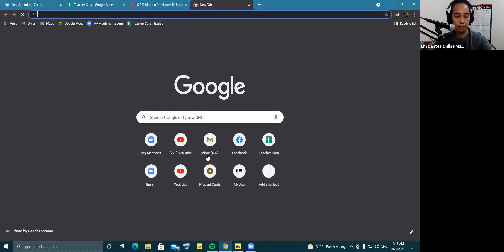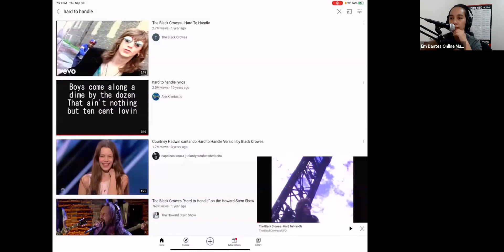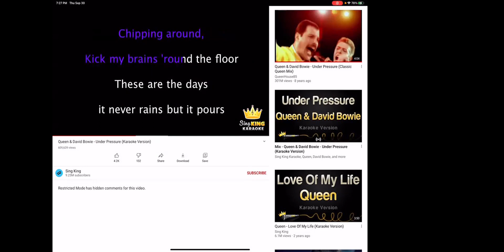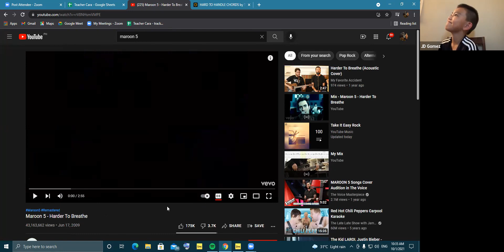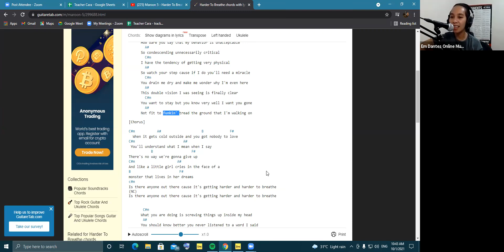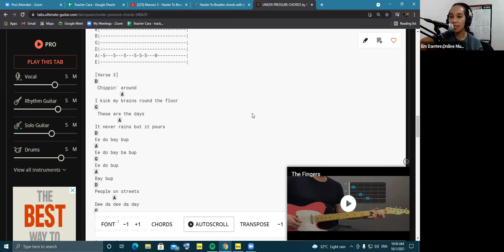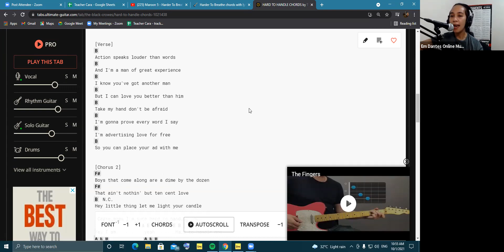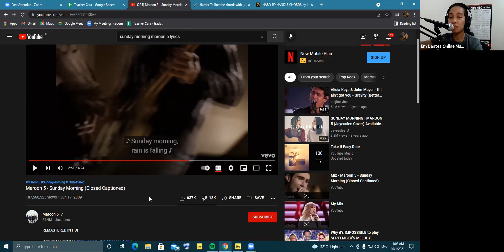Online Voice Lessons (JD) Em Dantes Online Music Lesson October 1, 2021